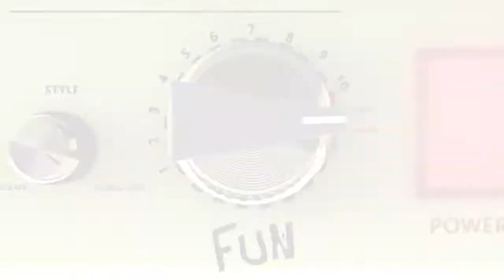The JRPG Tabletop Adventure Game: It's in the Bag.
In this video we look at some of the ways the token bag is used in JRPGTAG. Some fun stuff here!